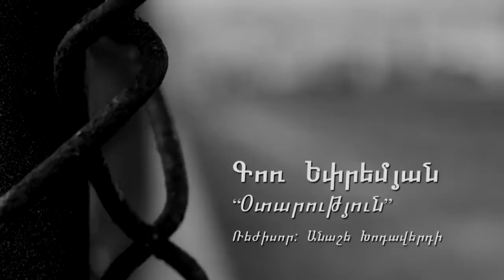Gor epremyan otarutyun